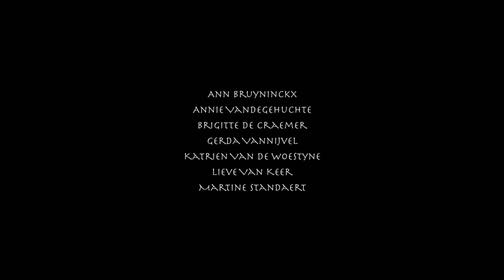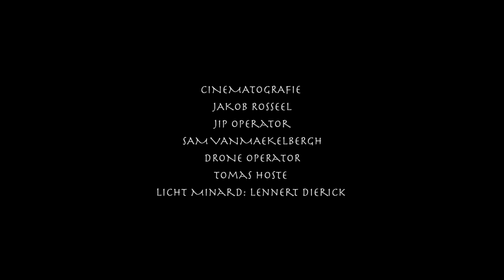Planeet Mars: The Power of Dance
Video over en met dames van 60+ die K'Robics dansen in Gent.
De dames dansten met Pascal Braeckman en Jan Van Eyken voor '2 Tinten Grijs' VRT
Video gemaakt door Koen D'Hous in regie van Katrin Ploegaerts en Jakob Rosseel.
Met dank @vlaamseoverheid5989 en @StadGentVideos

7 dames vertellen over het belang van dans in hun leven en over het belang van sensualiteit, vitaliteit, kracht, in beweging blijven als je ouder wordt.

Met
Ann Bruyninckx
Annie Vandegehuchte
Brigitte De Craemer (Hotel Romantiek)
Gerda Vannijvel
Katrien Van de Woestyne
Lieve Van Keer
Martine Standaert

Zin om mee te dansen of om een les of stage te organiseren?

Deze video is gemaakt tijdens de pandemie, toen de corona-regels net iets meer vrijheid gaven in 2021 en we met 10 mensen mochten samenkomen.

Speciale dank bij deze film voor Ines Keygaert, Krista Bracke, Ariane Bazan, Elisabeth Vander Stichele, Els Messelis, Jessie Vercruysse, Claire Van Trimpont, Pol Van Assche, Sanne Stegen, Annick Ruyts.

My love Frederik Vandewiele.
Mijn ouders.